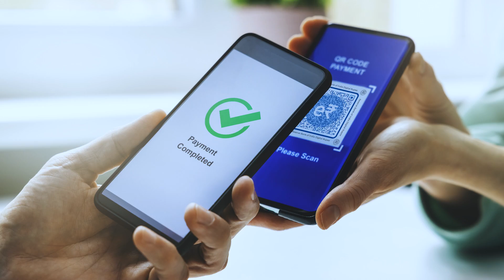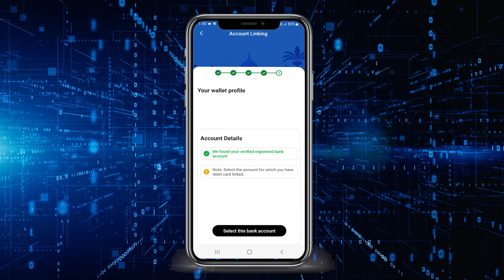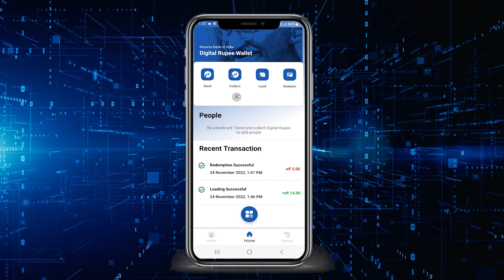India's Central Bank Digital Currency – Retail (e₹-R) Pilot